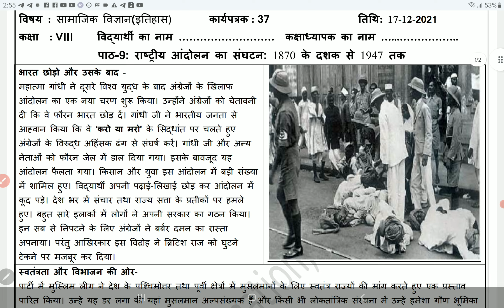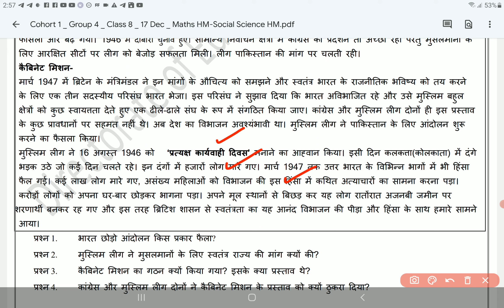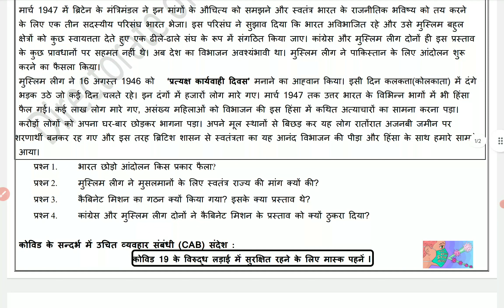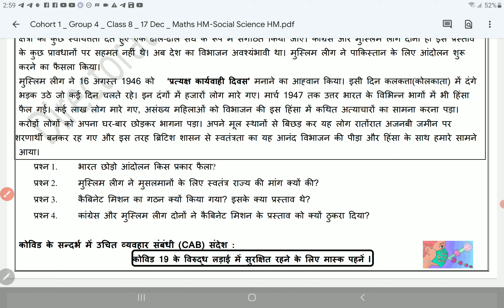Class 8 Social Science worksheet 37 Hindi Medium 17 December 2021 | 8th SST Worksheet 37 17 Decem.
Class 8 Social Science worksheet 37 Hindi Medium 17 December 2021 | 8th SST Worksheet 37 17 December